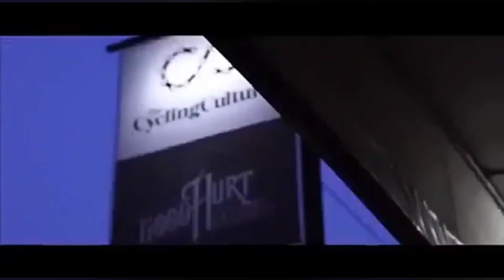How to Degrease the front hub of Mavic Elipse wheelset ft. Cinelli Mash Parallax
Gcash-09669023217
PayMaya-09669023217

Hepe official🔻

Music info 🎵